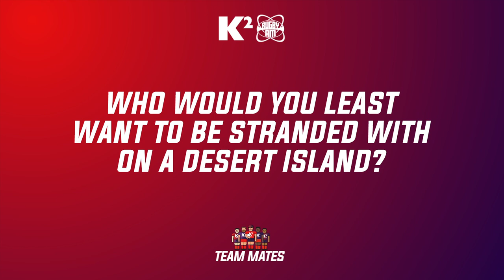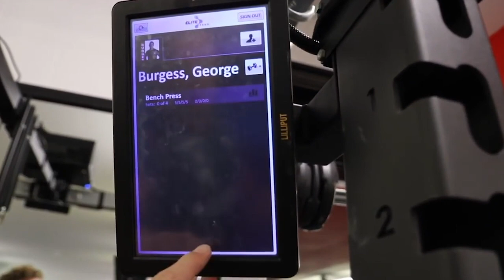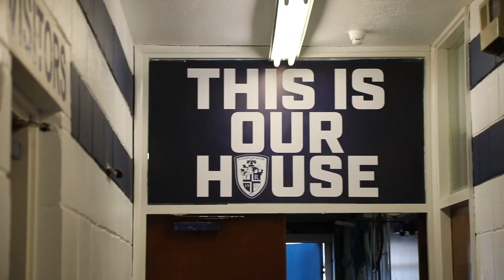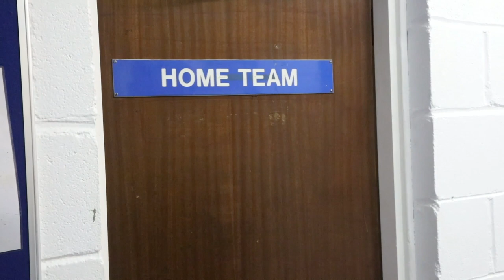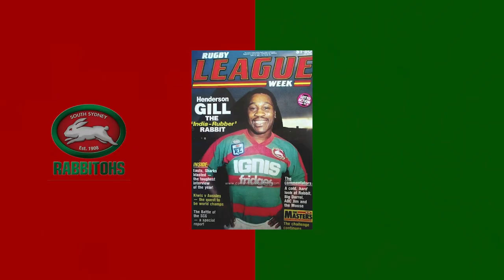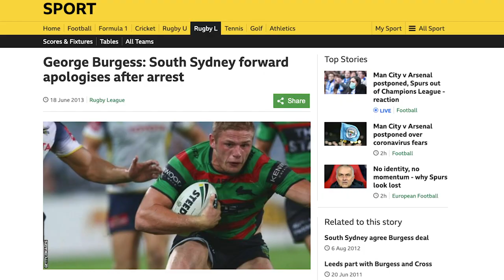Series 7 Episode 7 - George Burgess & Henderson Gill